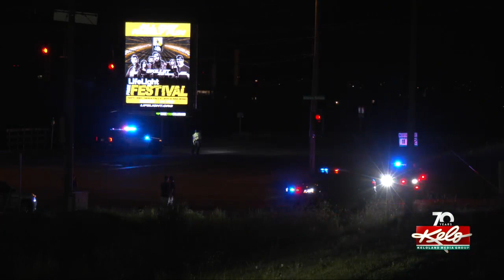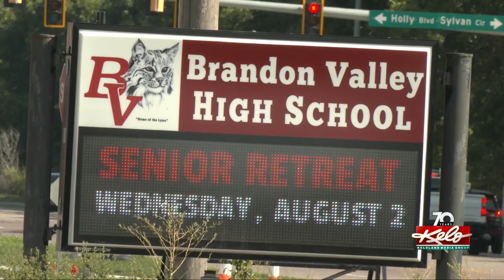Hit-and-run arrest; Weekend crash victim identified; Hot weather wears on vehicles